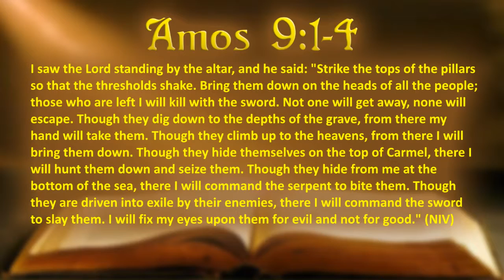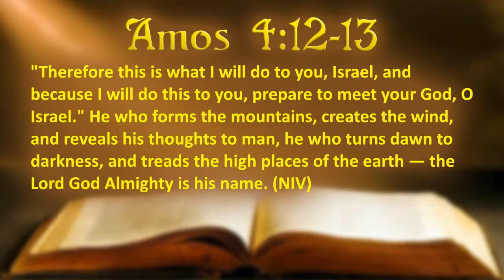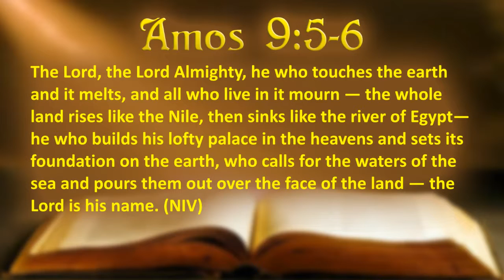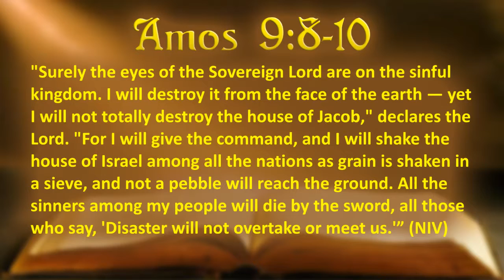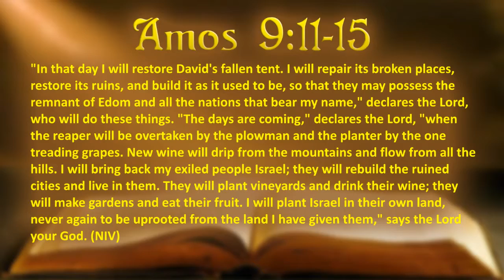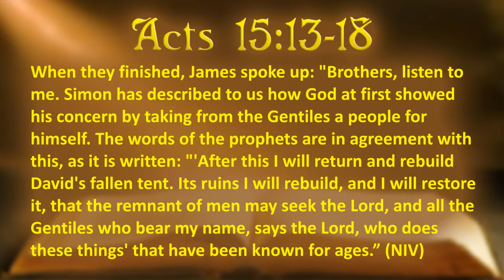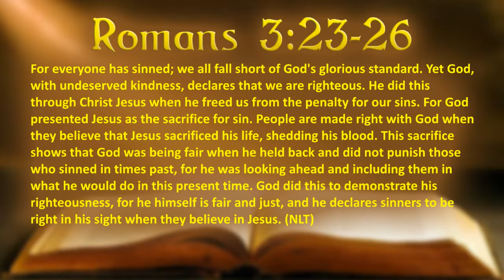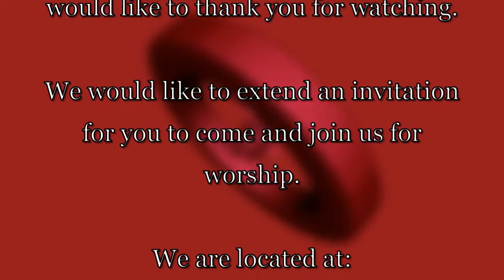Amos - Our God is an Awesome God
In this message we look at the greatness of God through his wrath and through his grace.